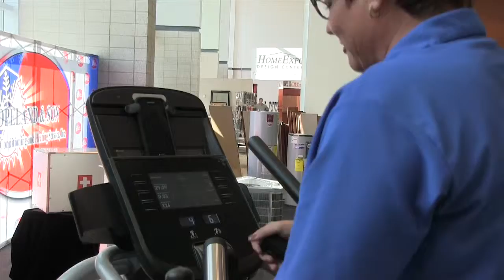Home Show Preview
This video is about Home Show Preview